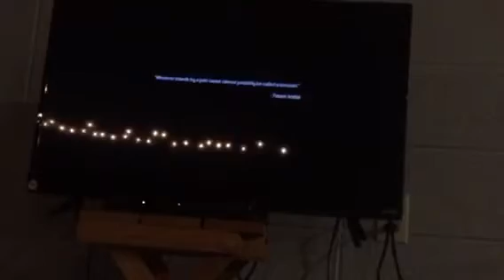24-Hour Overnight challenge Fort Mansion at the bar.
I tried to do around two for the overnight challenge at the barbecue shack but mosquitoes are eating me but I had a back up plan.

X
G-ManHere